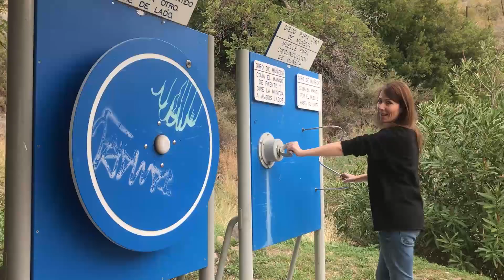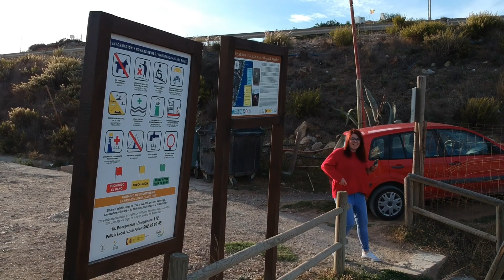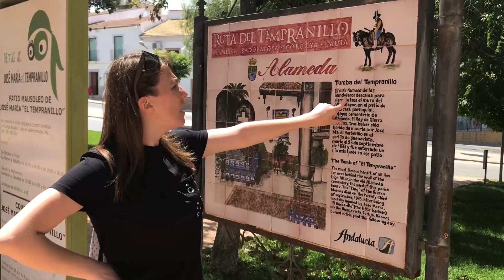TOMAS FALSAS 2019 😂🎬🙊 RetoPueblos | Gemes de Vuelta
¡Estamos de vuelta! y lo hacemos con un divertido regalito para comenzar bien el año nuevo. Aquí te dejamos con un vídeo recopilatorio de las mejores TOMAS FALSAS que tuvimos en nuestro RetoPueblos del 2019.
Y es que todo viaje tiene sus aventuras detrás de las cámaras 🎥😝
Ah! Y fíjate bien, no vaya a ser que te pierdas algún que otro momento inédito/extra que hemos añadido 😁 ¡¡Disfrútalo y a reírse mucho!!

¡SÍGUENOS!